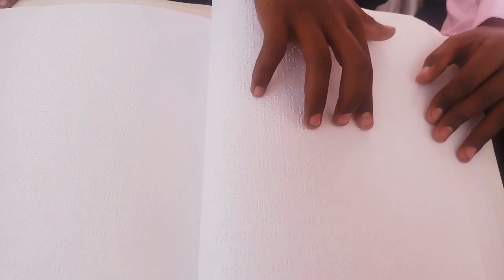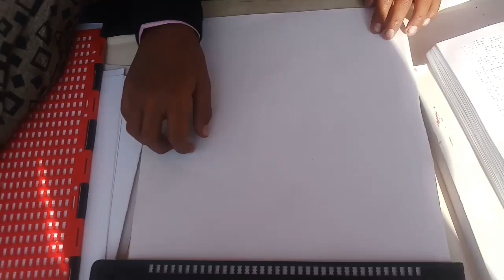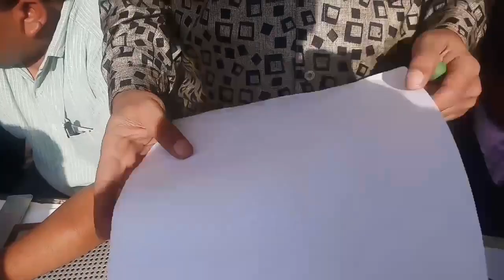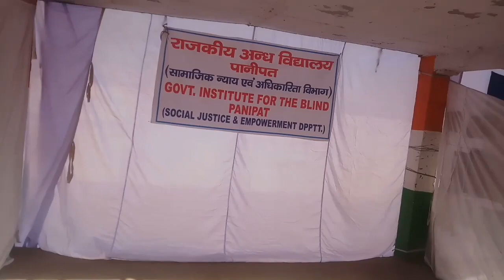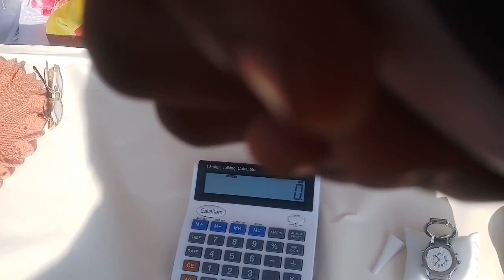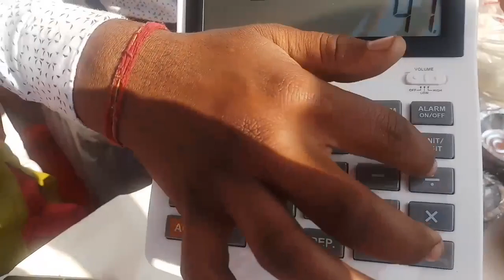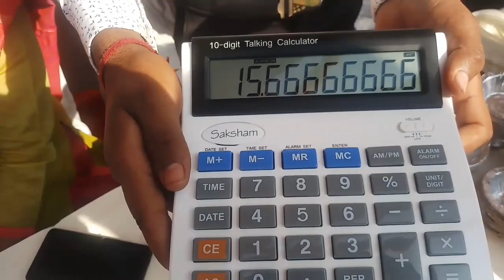Live exhibition Panipat Blind school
This video is created all live stage we will see how to blind person manage his own life thank you have a nice day